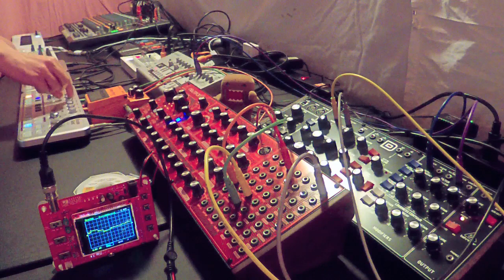TT-303 TB-03 TT-606 Neutron Model D - Live Acid Jam #606 - 2019-03-02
303day Road to 303 day is almost over ... bats and aliens have taken their toll but the BPM steadfastly rises up the pole. 👽🏏😂

Gear:
Roland TB-03
Cyclone Analogic TT-303
Cyclone Analogic TT-606
Behringer Neutron
Behringer Model D
Korg Volca Sample (Roland TR-606 samples)
Arturia Beatstep Pro MIDI sequencer
Retrokits RK-004 MIDI hub
Boss DS-1 distortion pedal
Zoom B1on/G1on multi-effects pedals
Behringer SX2442FX audio mixer
Behringer UCA222 A/D converter
Zoom Q2n video recorder

Post Audio Processing: none